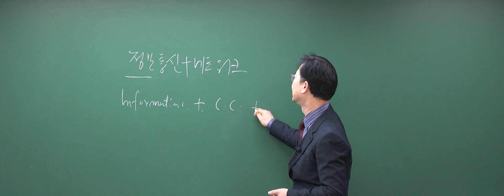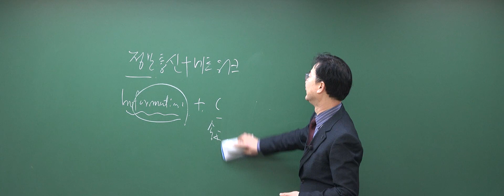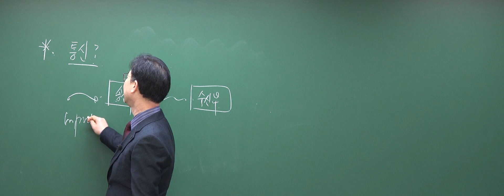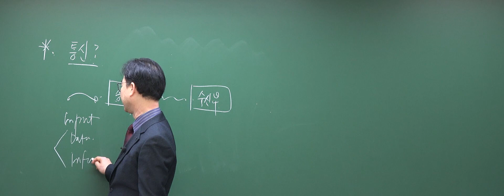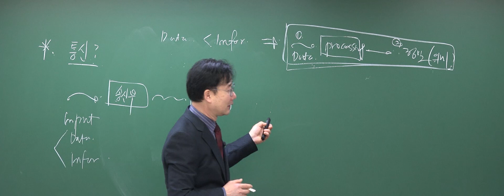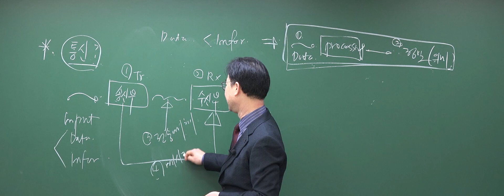2023년 정보통신기사, 정보통신산업기사 - 정보통신네트워크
2023년 정보통신기사, 정보통신산업기사 - 정보통신네트워크